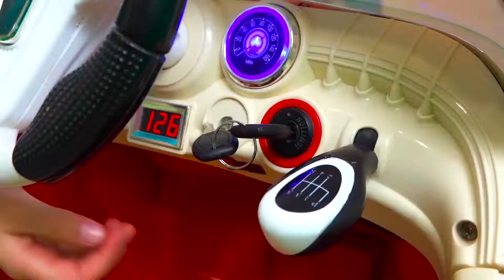SASHA PRETEND PLAY AND BUYS USED TOY CARS